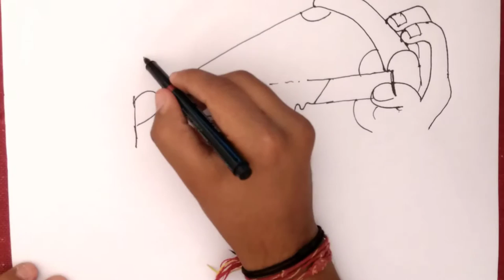Making Pizza 🍕 with word | Kamal Kishor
Today's video is "How to turn word PIZZA step by step into a Cartoon - Learning Cute doodling art on paper for preschool kids "
Let's learn drawing with me.

Draw the fun and easy way. Follow along with our step by step drawing lessons about cartoon, game and more characters. This is a fun activities for kids.

How to Turn Words PIZZA Into a Cartoon
Wordtoons,
how to turn wordtoons,
how to doodle,
doodle art,
doodling,
Very Easy Drawing for Kids step by step

Please help our youtube channel grow by giving LIKES, sharing with friends and circles, adding comments and watching our lessons.